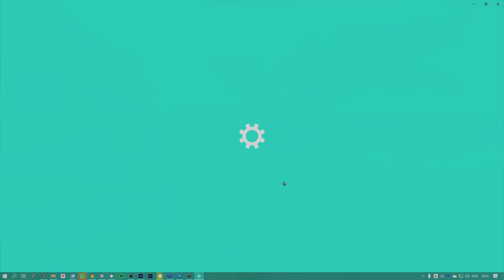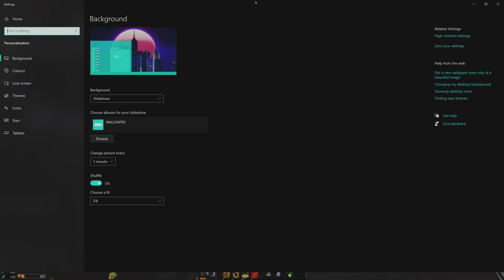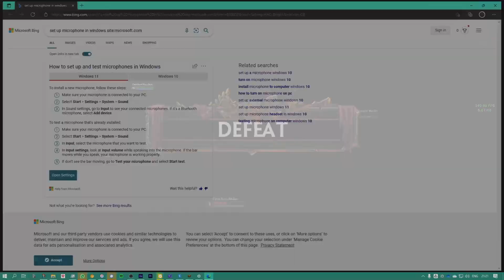HOPELESS • CONQUEST AH MUZEN CAB ADC 20211212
SMITE SEASON 8

Using music by Efence/RuneScape music.